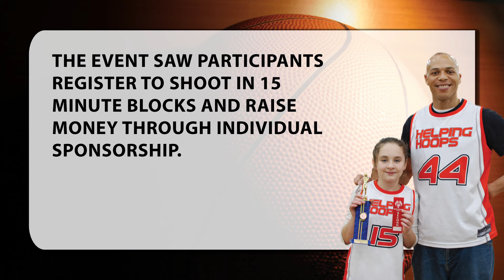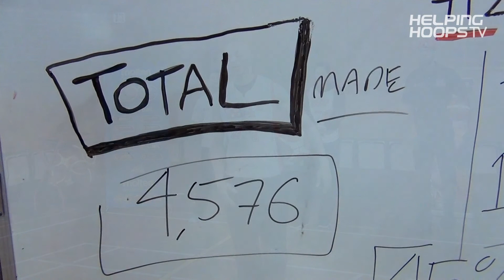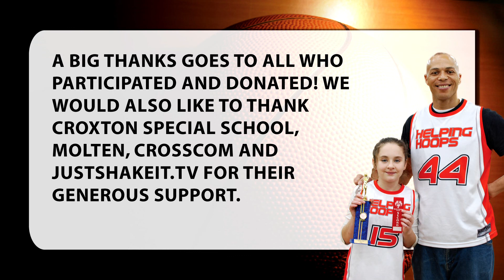24hr Charity Shootout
From Saturday, June 30 to Sunday, July 1 2012, we ran the inaugural 24 Hour Charity Shootout at Croxton Special School in Northcote, Melbourne. The event consisted of participants signing up to shoot free throws in 15 minute blocks continuously for the entire 24 hours with money raised from individual sponsorships going towards Helping Hoops.